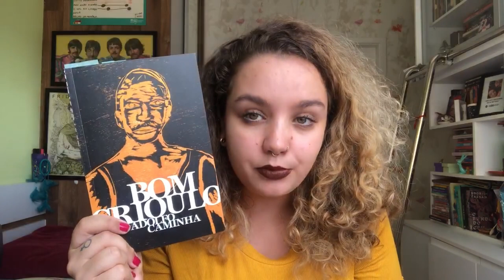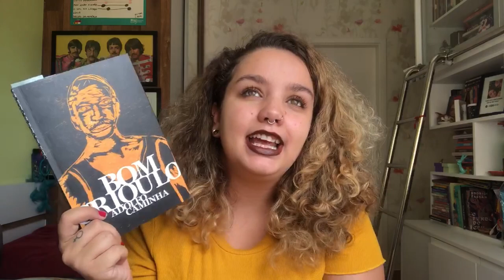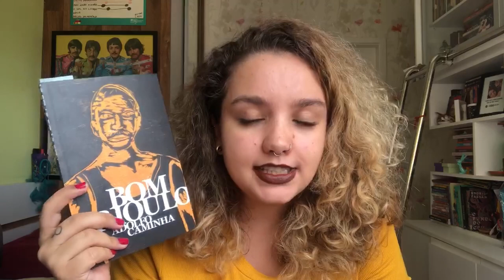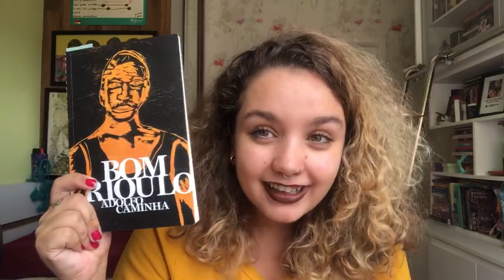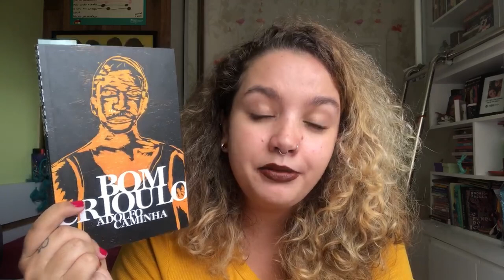PRIMEIRO ROMANCE LGBT+ BRASILEIRO | Bom Crioulo, de Adolfo Caminha